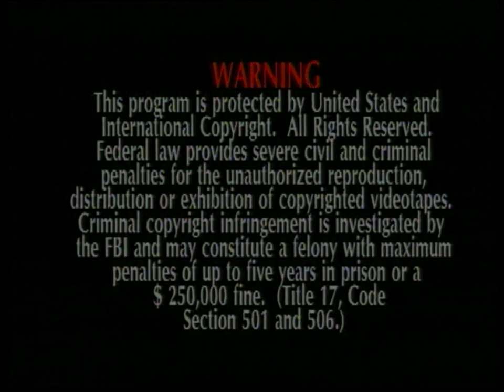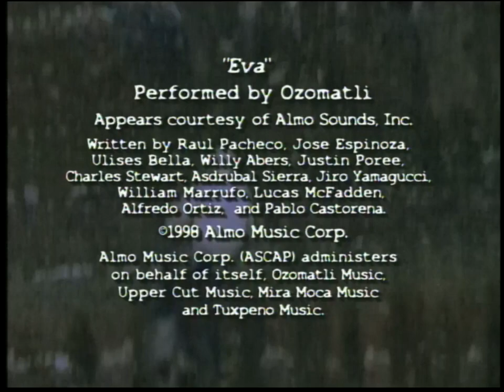FOX MX | TERRAFIRMA 5 | DIGITALLY REMASTERED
Fox’s iconic Terrafirma series continues with Terrafirma 5, filmed throughout 1998 and eventually released in 1999. By this time in the sport the age of “freeriding” had fully caught fire, and glipses of the early days of FMX competition can be seen throughout. Mix that together with the classic spread of Terrafirma goods from epic 1998 Outdoor National coverage, freeriding with Ryan Hughes & Jeff Emig at Castillo Ranch, Canadian off-road mad men Guy Perrett & Ian Pavluk, the FMX antics of the late Mike Cinqmars & Mike Metzger and pro snowboarders Mike “Tex” Devenport & Jim Rippey trading in their boards for dirtbikes in the summer. And don’t miss the inaugural US Open of Supercross towards the end. Enjoy!

Featured Riders: Jeremy McGrath, Jeff Emig, Ryan Huges, Mike Metzger, Brian McGavran, Carey Hart, Guy Perrett, Ian Pavluk, Mike “Tex” Devenport, Seth Enslow, Ricky Carmichael, John Dowd